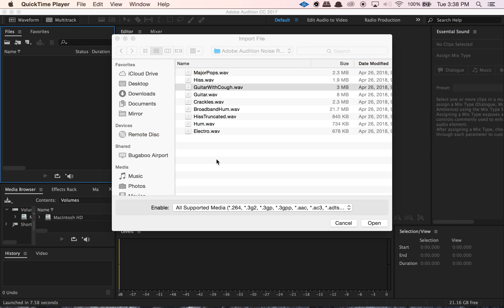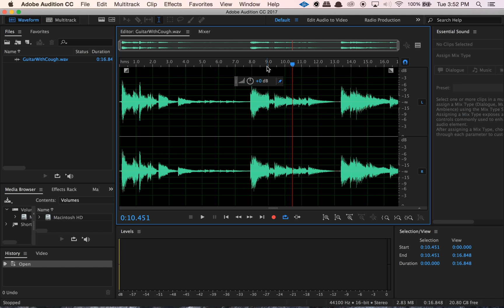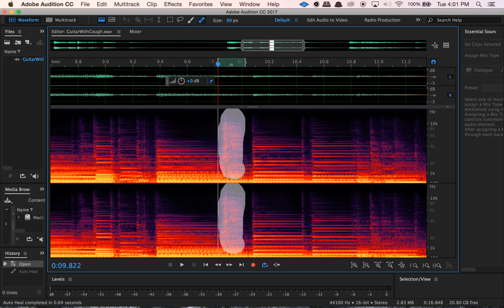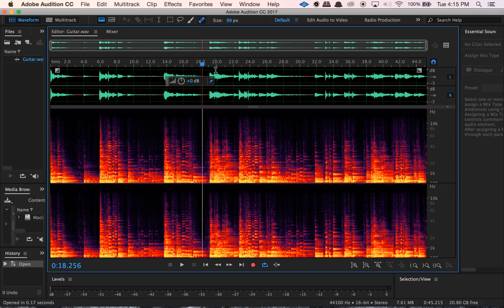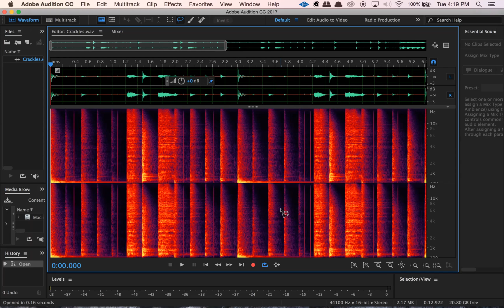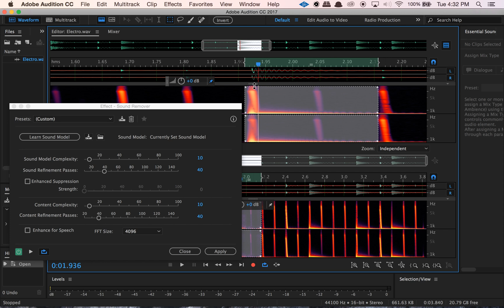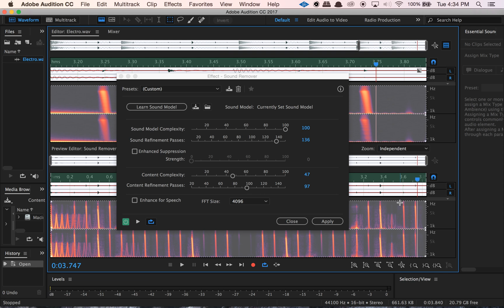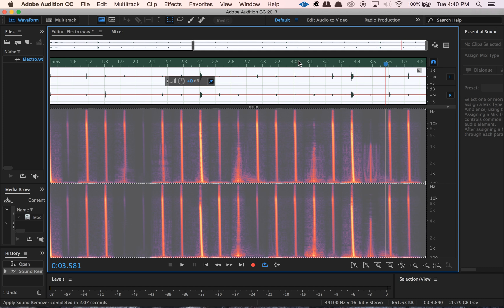Audio Restoration Part 3: Using Adobe Audition for Noise Reduction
In this video, we continue to cover a few more of the basics of noise reduction in Audition.  We cover some of the functions that involve spectral analysis and removing short unwanted noises.  I hope you like it!

Adobe Audition CC 1 Year Subscription

Universal Audio Apollo 8
Universal Audio UAD-2 Satellite
Eleven Rack
Great River MP 2NV Preamp
Shure SM7 Microphone
Furman Power Conditioner
Pro Tools
Keyboard Shortcut Stickers
Silicone Keyboard Cover for Macbook (with Pro Tools Shortcuts)
Mackie MR8 Studio Monitors
Adobe Creative Suite (for video editing and production)
Sony Camera
AKG Studio Heaphones
Trackball Mouse
Amazon Echo Dot (yeah, I’m obsessed!)

In this video we cover removing unwanted noise, restoring audio, using Adobe Audition.  We cover some of the functions that involve spectral analysis and removing short unwanted sounds.  Watch this video to learn more about the basic noise removal function in Audition.